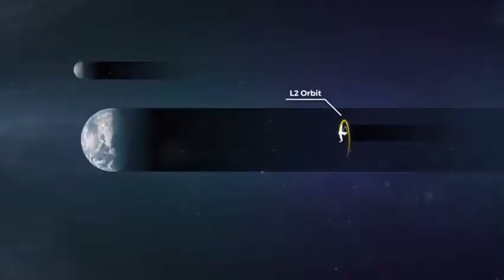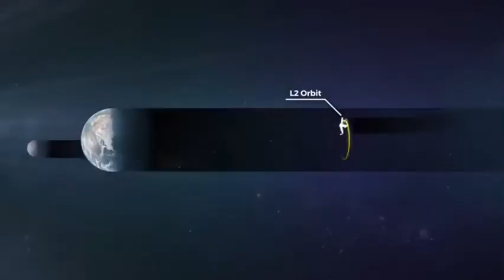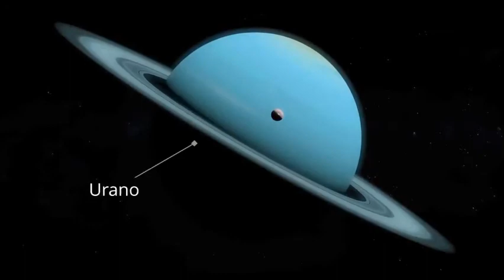Una máquina del tiempo llamada James Webb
Impresionante Podcast sobre el mayor telescopio jamás enviado al espacio. Ofrecerá una vista inédita del universo, lo que podría reescribir la astronomía o parte de ella.
Al estar a 1,5 millones de kilómetros de la Tierra, no son posibles misiones tripuladas para repararlo o actualizarlo. James Webb tendrá una vida aproximada de una década, debido al  uso del combustible para corregir y mantener su órbita.
Además de un espejo de 6,5 metros de diámetro, destacan los cuatro instrumentos científicos de última generación diseñados para captar la luz infrarroja del universo, invisible al ojo humano. Gracias a estos instrumentos podrá mirar hacia atrás en el tiempo más de 13.500 millones de años para ver galaxias que nacieron después del Bing Bang, en este Interesante Podcast te contaremos como el telescopio podrá retroceder en el tiempo y mirara lo ocurrido antes de la existencia de la humanidad.
Se trata de un aparato único en sus características y en la misión que realizará.